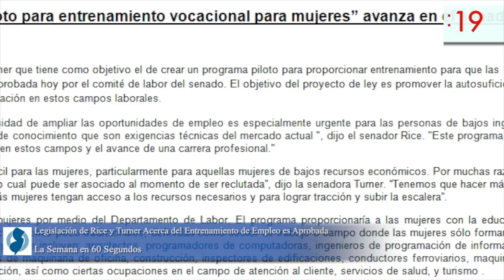La Semana en 60 Segundos de Senadores Democratas (9.30)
Hacer que la educación superior sea más asequible, doble matrícula, y preparación para el empleo se encuentran entre las grandes historias de la semana.